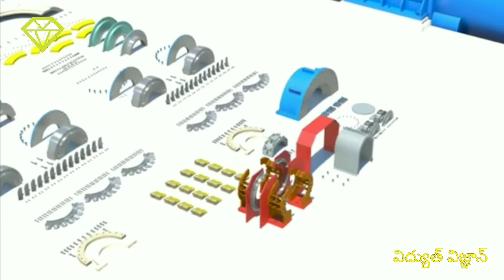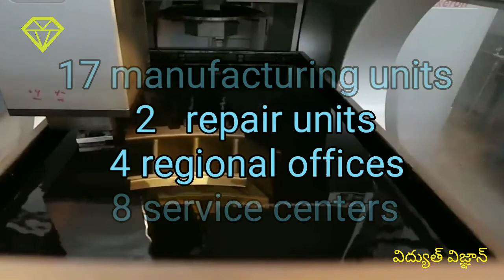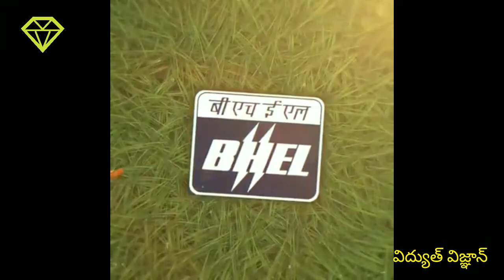BHEL | History of Bharath Heavy Electricals Limited in telugu | achievements of BHEL | HEL & BHEL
explained how BHEL Formed and year wise developments of BHEL